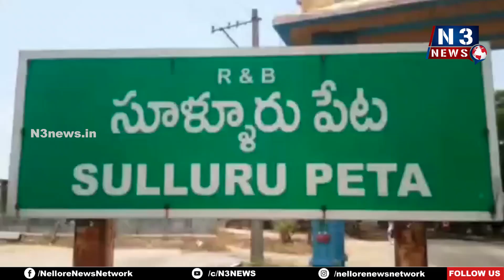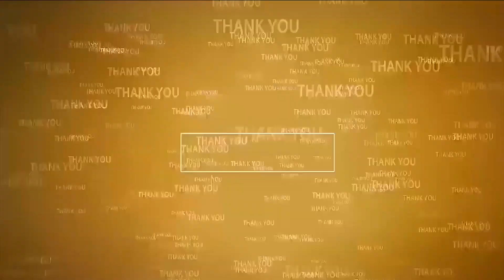స్వామియే శ‌ర‌ణ‌మ‌య్య‌ప్ప‌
- సూళ్లూరుపేట‌లో భ‌క్తి శ్ర‌ద్ధ‌ల‌తో అయ్య‌ప్పస్వామి భ‌జ‌న‌లు
- భ‌క్తుల‌కు అన్న‌దానం